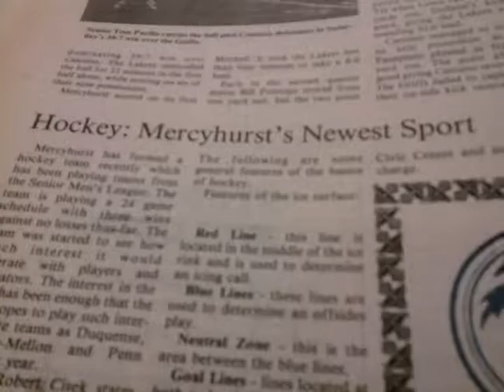Mercyhurst ACHA Hockey Intro 2010-12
This was the intro for Mercyhurst ACHA D1 Hockey games on LakerTV19 in Erie, PA.
It is a mini-documentary of Mercyhurst club hockey history, giving the boys something to be proud of every time they play.